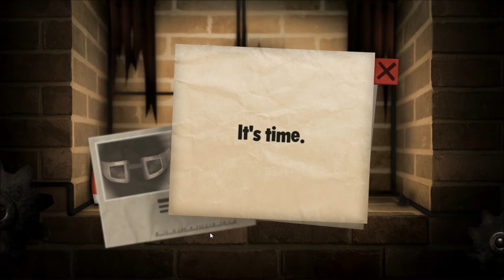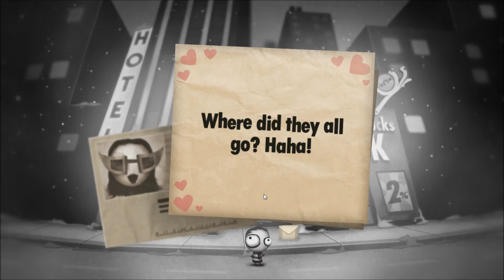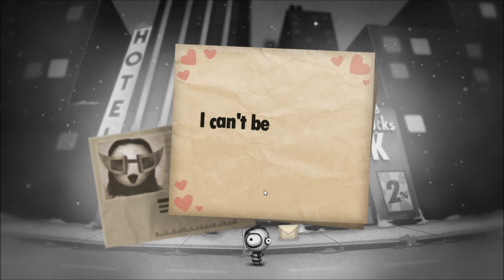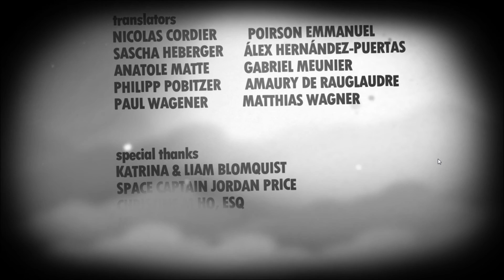Little Inferno - Error Combo, Hug Coupon, Finale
Little Inferno is one of the best games I have played in 2013! I will post more videos soon!